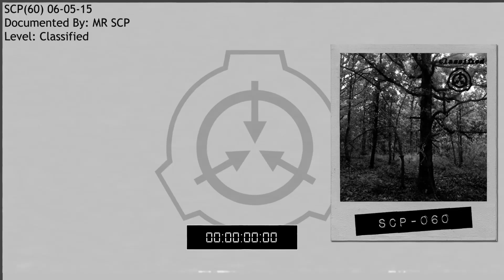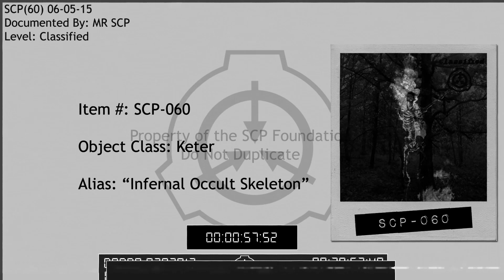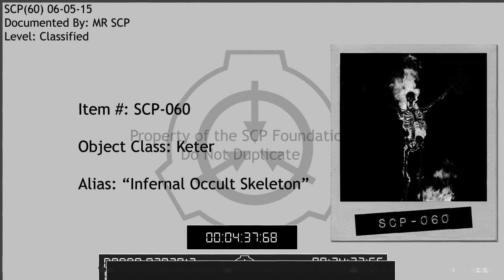SCP-060 - Infernal Occult Skeleton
Name: SCP-060 "Infernal Occult Skeleton"
Class: Keter

Tags: creepypasta scp secure contain protect reading narration scp foundation